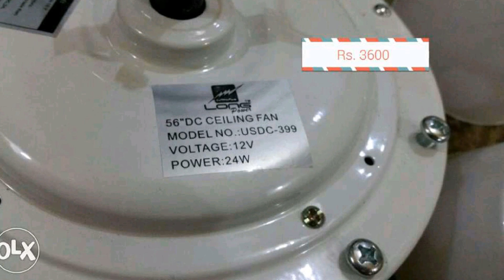Super Energy Efficient Solar Dc 12V 24w Ceiling Fan, 80% savings 56"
Price 4150/-

Send sms/What's app 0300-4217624 your full name, address, phone number and product name to place your orders before the sale runs out.

Orders can deliver after payment to all major cities at your doorstep

Cash on delivery COD facility is available ALL Pakistan.

Brand new box packed.

Super Energy Efficient Solar Dc high speed 12V Ceiling Fan 56" with Remote Control 5 speed Very less consumption only takes 24w Equivalent to saver bulb Fast Speed 350 RPM

Works on ups all day long

Fast air throw is equal to normal fan 100% copper winding Typically use about 65%-80% less energy than DESI Fans lets start saving money

Do the Math how much extra looooooooong backup time you may take from ur existing ups too Switch ON/OFF fan & control fan speeds while lying on bed

100% Pure Copper Brushless motor (like computer fans)

No heating No noise Smooth running

Power Consumption in AC-DC 12V 2A/24W

Box packed Made in China A+ quality Check Warranty only Installed in my house Ideal for solar and for long long backup time

Only Serious buyers may contact on my cell

NOTE: Power supply 12v 3amps is also available in rs 500/- for running this fan but sold separately

Product Advantages:

1 Longer using life than AC Ceiling Fan

2 Saving 80% Energy than AC Fan Only 24W

3 Pure Copper&Electronics controlled brushless DC motor

4 High efficiency high speed and strong CFM as normal AC fan

5 Operated by solar panel 12V battery and AC adapter directly

6 Three phases motor no need starting capacitor running more stable

7 Best for solar system especially for the places where lack of electricity
i e for whole Pakistan )

Location UET SOCIETY near Wapda Town Lahore
or Ferozpur road near ichra stop Lahore.

Note: Don't forget to see my other ads on this site